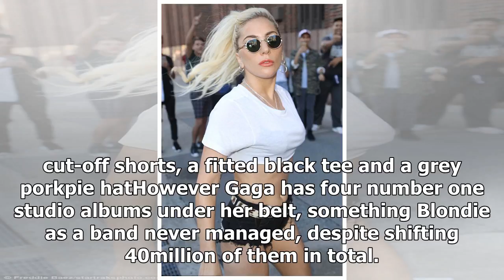Lady Gaga shows love for Blondie as she steps out in NYC